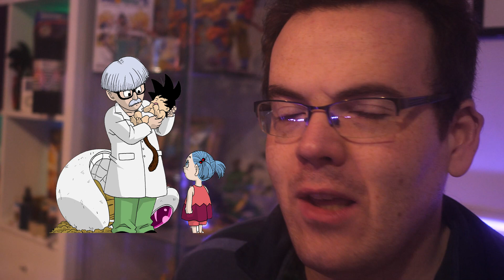What If Goku Landed At Capsule Corp? Part 14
What could have happened to Goku if he had landed at Capsule Corp instead of with Grandpa Gohan? What if he happened to end up as Bulma's brother and the friend of Jaco the Galactic Patrolman? Could this have changed Dragon Ball entirely? 5 years later and Dragon Ball Z has begun to occur with Raditz showing up to meet his brother...but even more things are going down! Our Goku and his crew are heading for Namek, whilst Vegeta is made to play nice with Jaco, Hercule and more to stop Freeza from getting his wish!